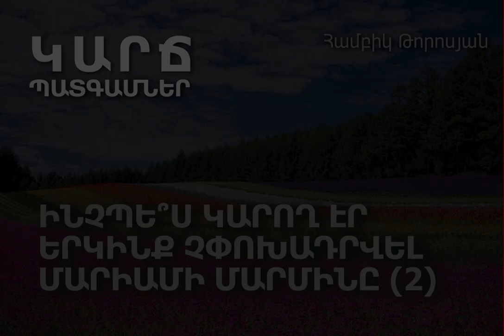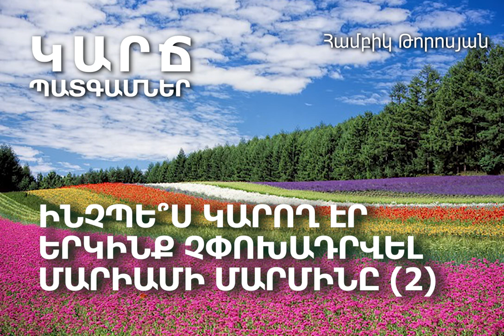ԻՆՉՊԵ՞Ս ԿԱՐՈՂ ԷՐ ԵՐԿԻՆՔ ՉՓՈԽԱԴՐՎԵԼ ՄԱՐԻԱՄԻ ՄԱՐՄԻՆԸ (2)